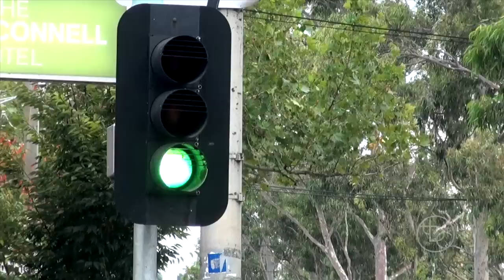The Crossing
Listen.